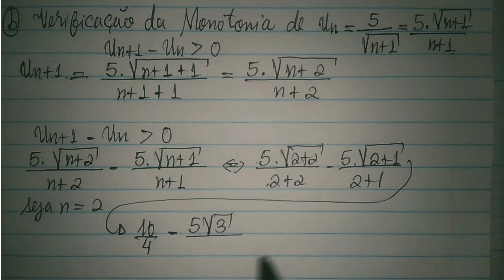SUCESSÕES NUMÉRICAS RESUMO COMPLETO (99,9% de Questões solicitadas nas sucessões estão nesse vídeo)